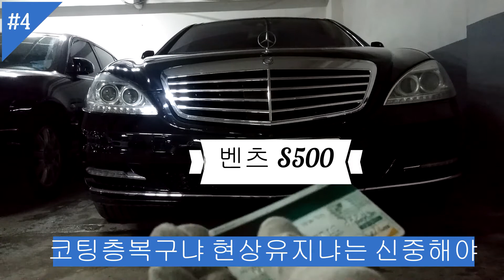아파트손세차알바 벤츠 S500 손세차